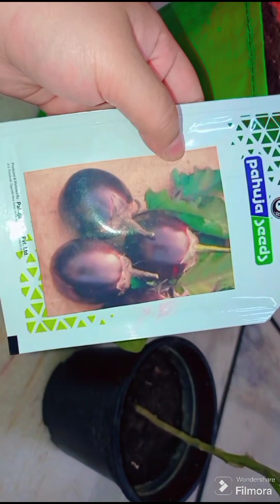how to brinjal plant grow brinjal plant care knowledge # brinjal plants